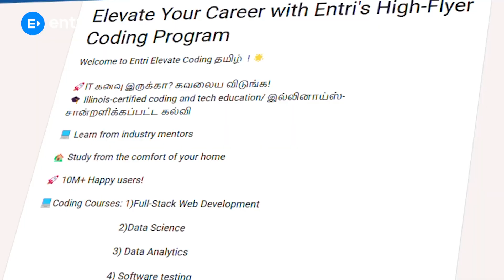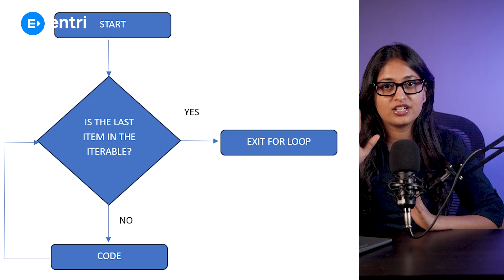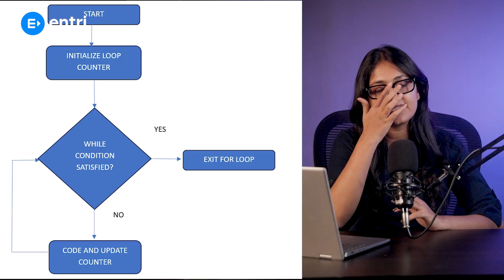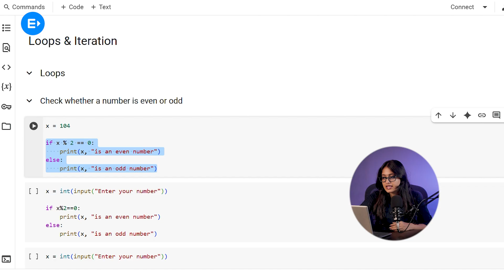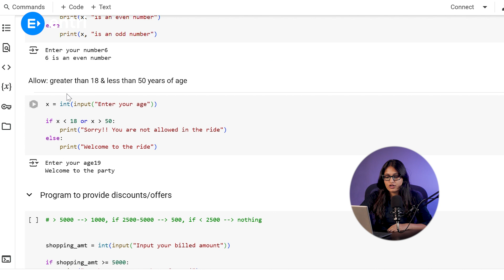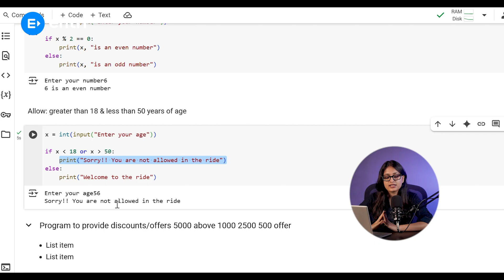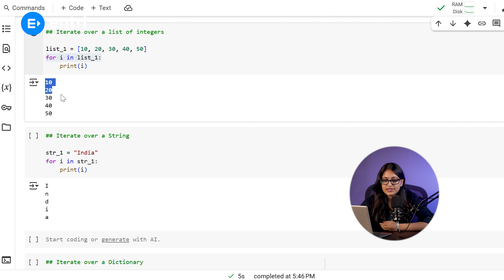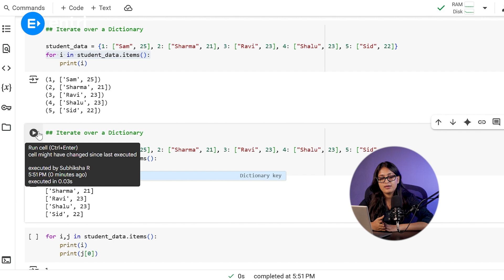Python Beginner's Tutorial | How to code| Python developer| Python coding| Tamil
0:00 Introduction
2:00 For loop
3:10 While loop
4:31 Problem solving using loops

📌 Python for Beginners: Understanding Dictionaries! 🚀